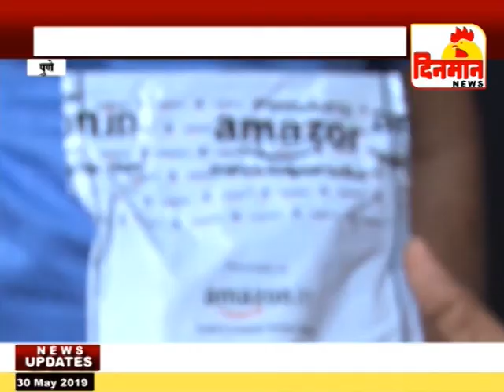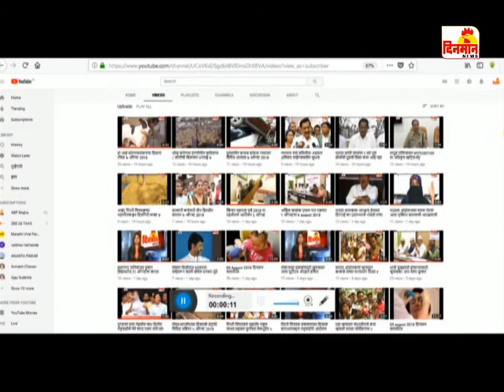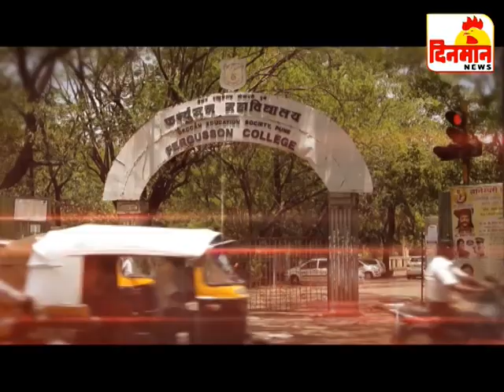30 May 2019 दिनमान बातमीपत्र